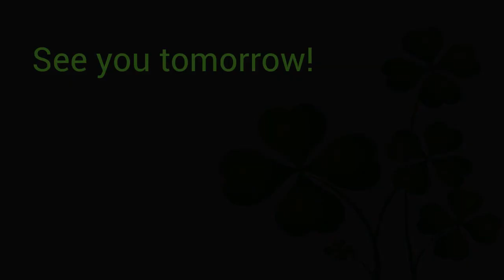ES Morning Show March 3, 2021